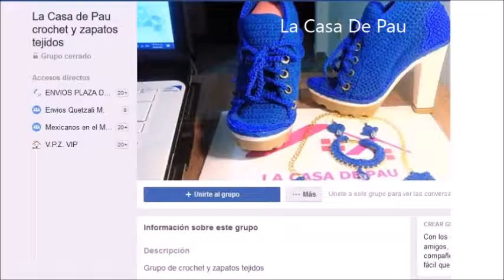DIY Hermosa Bolsa con Calavera para pedir dulces decorada con fomy,